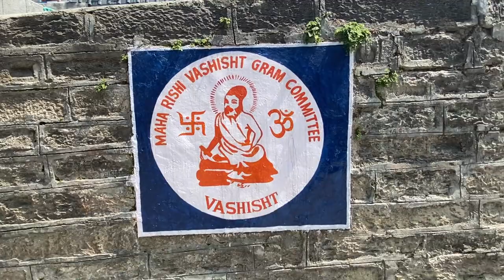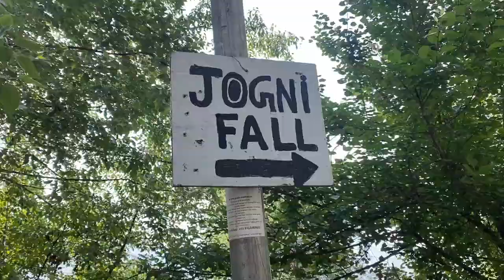भाई ऐसे मत करो 😡 | Day-13 | Ladakh Cycle Trip | Ladakh Cycle Tour 2023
i Need Help for My Cycle Journey - UPI ID ( radhe0867@okicici )
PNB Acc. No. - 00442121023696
IFSC Code - PUNB0004410
thnks for your help 😍❤️😘